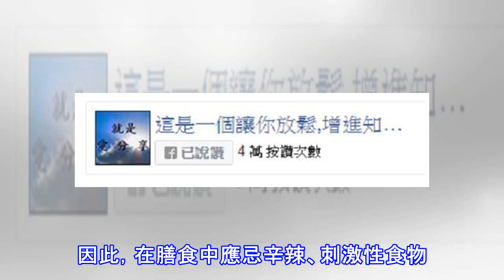夜尿多的人，很可能是患上了這4種病！別再忽視了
小龍一向認為，晚上不起夜就是身體好的表現，可是卻有人告訴他，晚上一次都不起的人才是最不健康的，最健康的人一個晚上會起一次。小龍當時就震驚了，為什麼非要犧牲自己的睡眠時間起來排空膀胱？難道不是一覺睡到天亮對身體更好嗎？晚上不起夜的人真的是身體不健康的表現嗎？ 這兩種人最不容易有起夜的表現非也。排出健康因素，一個人晚上是否會起夜主要與兩個因素有關，一是年輕，年輕人多半夜間不起；第二與飲水量有關，如果白天飲水量在4斤以上且白天排尿量已經達到4-5次，那麼一般晚上也是不起夜的。需要強調一點的是，晚上起夜一次屬於正常現象，不起夜也未必就是不健康的，因為不起夜能夠保證充足的睡眠時間對翌日工作狀態及健康狀態...
源: pixpo